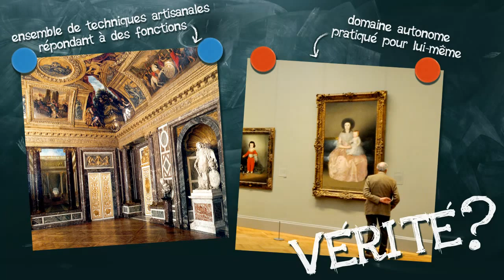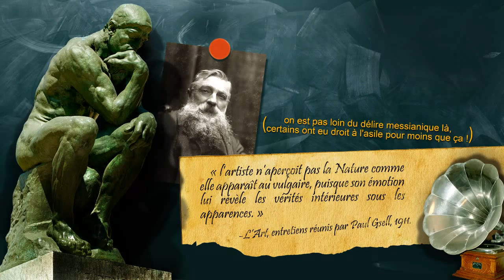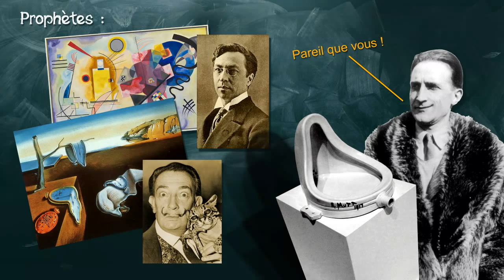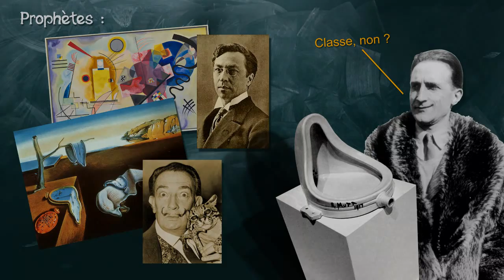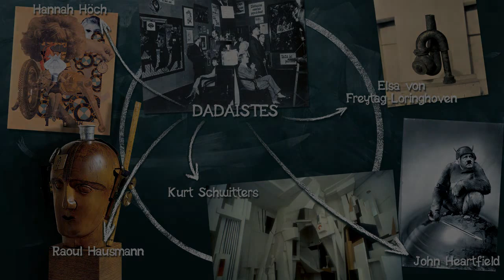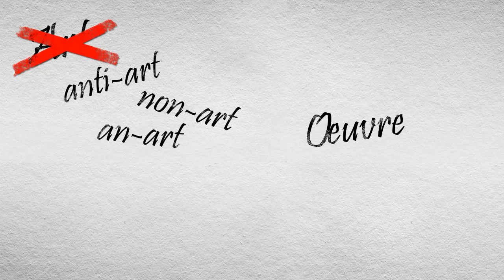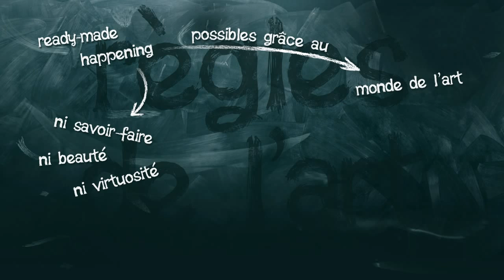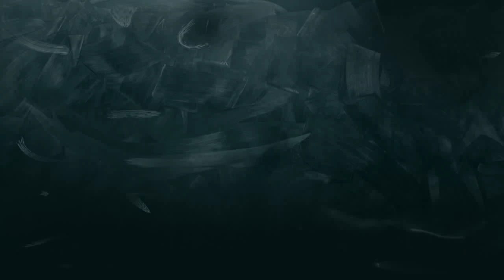14- Art histoire d'une idée. Huitième partie : l’art et la vie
Une partie des artistes du XXe siècle rejette l’autonomie de l’art qui s’est développée au siècle précédent ainsi que la sacralité qui va avec. Ils cherchent à retrouver le lien entre l’art et la vie en faisant évoluer leur façon d’appréhender l’art. Dans cette huitième vidéo, je vous propose de voir si ils ont réussi…

Et la musique, elle, est découpée/remixée à partir de deux morceaux :
- Pierre Henry, Variations pour une Porte et un Soupir, 1963.
- Bill Haley and His Comets, Rock Around the Clock, 1955.

Bibliographie, pour aller plus loin :
-  Alan Kaprow, L’Art et la Vie Confondus
- Tristan Tzara, Manifeste Dada 1918, disponible en ligne sur ce site (qui propose des liens vers des versions numérisées de la revue Dada) :